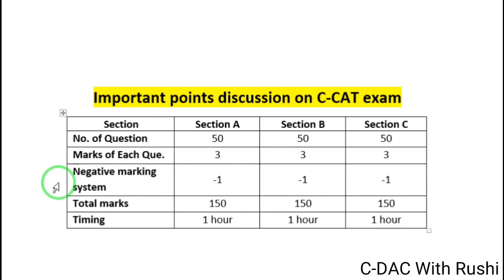Important points discussion on C-CAT exam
Please join Course on Udemy for all nots and videos.
Course Name:  c-dac-pre-cat-course

CDAC - Common Admission Test Syllabus

Section A - English (20 Questions)

2) Reading Comprehension (Passage)
Video link = Join udemy Course

9) Active and passive voice

Section A - Quantitative Aptitude (15 Questions)

22) Chain Rule
Preview Video link = Join udemy Course

24) Simple Interest & Compound Interest

25) Area: Volume and Surface Area

28) Races & Games of skills

Section A- REASONING (15 Questions)

41) Sitting Arrangement (Circular Table , Straight Line)

Section B (Nots: Join udemy Course)

1) C Programming
2) Data Structures
3) Object Oriented Programming Concepts,
4) Operating Systems
5) Computer Fundamentals & Networking

Join Udemy Course
Course Name:  c-dac-pre-cat-course

C-DAC With Rushi